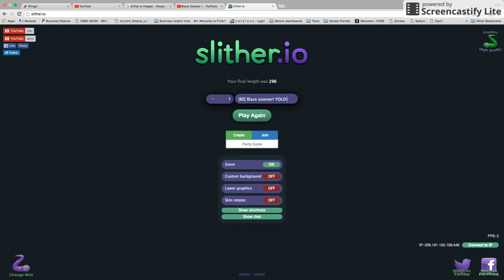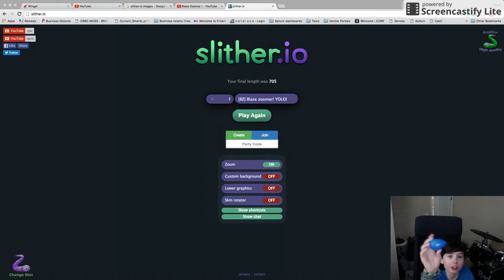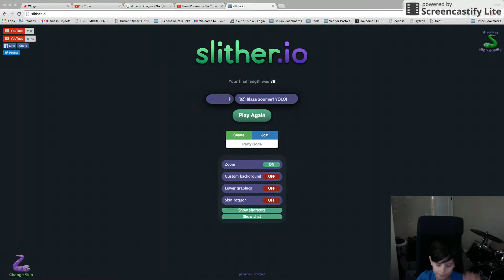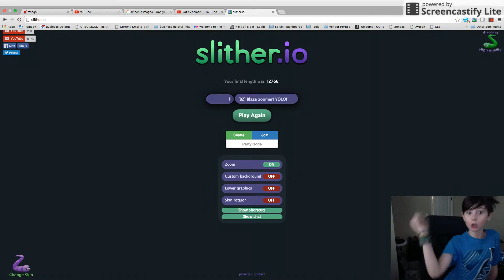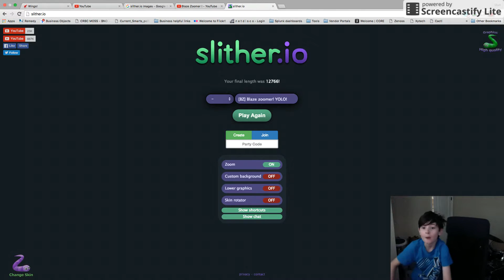#4 place got so big!!!!!!!!!!!!!!!!!!!!!!!!!!!!!!!!!!!!!!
play slither.io